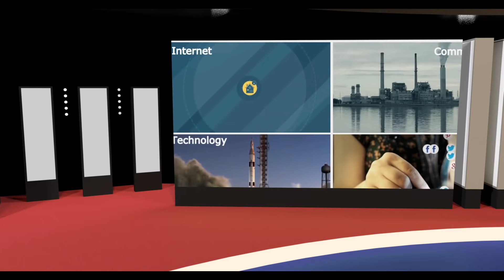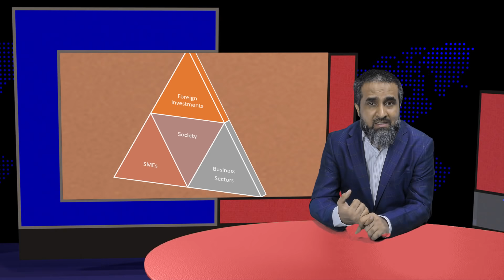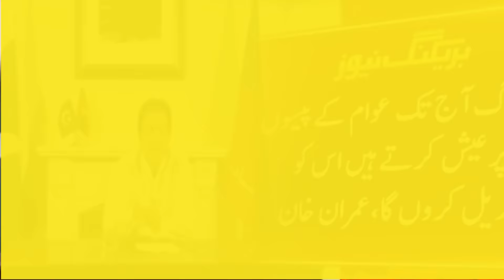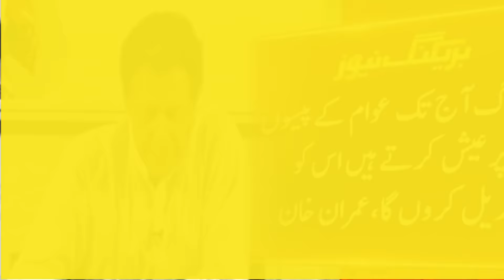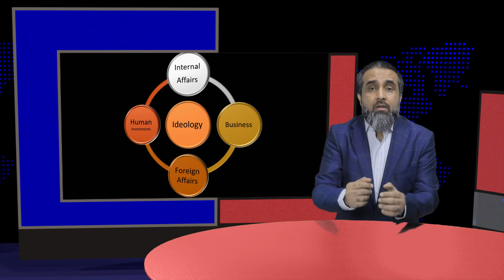What Would You Say? A Media & News Analysis Show - Episode 2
Dear Viewers

Glad to launch this video. This is the 2nd episode of a very different program with an aim to raise awareness about what is happening in Media, what is the real story behind a news, news analysis, contribute the public in building their own opinion free and independent.

We will aim to criticise most of the time government in its actions, opposition in its role, institutions in their performance and media in its strategy.

WWYS is an initiative to diffuse the influence of electronic media and raise what is happening in social media.

TEAM WWYS
TEAM MEASIA STUDIOS